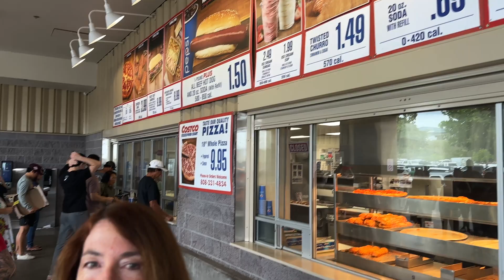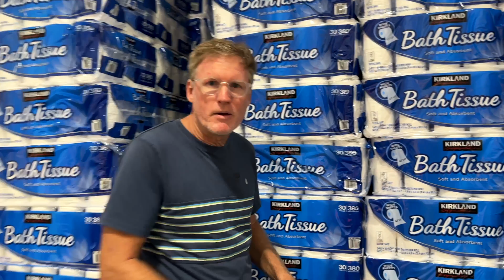Costco Hawaii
Why are we doing a video on the Costco in Kailua Kona? We wanted to do this video to show folks a few pros and cons of Costco because many of our fans from the 365 Kona social channels say that Costco is the first stop they make after they get off the plane at KOA as its a great place to stock up before spending their vacation in West Hawaii.
We also have friends from around the island who go to Costco to get everything from party supplies to appliances, furniture and wine.  So, we discuss some things that you may not think of,..like the cases of plastic water bottles that end up in our landfill, the rotting produce from the mainland, the humidity that affects all packaged goods as soon as they are open and how you can get your deal on, but also consider supporting local farmers and businesses.

Chapters
00:00 intro
01:05 Tv's
01:34 shirts
02:52 Furniture
03:44 appliances
04:43 Water
05:39 Tires
06:06 Produce
06:34 Fish
06:55 Sizes
07:46 cons of shopping at Costco
10:24 Food court
11:09 Alcohol
12:09 Bath tissue

if you'd like to purchase a home on Hawaii Island or be referred to agents on other islands!

Eric Ziemelis | RS-80376
Julie Ziemelis | RS-85062
365 Hawaii Group
REAL Broker LLC